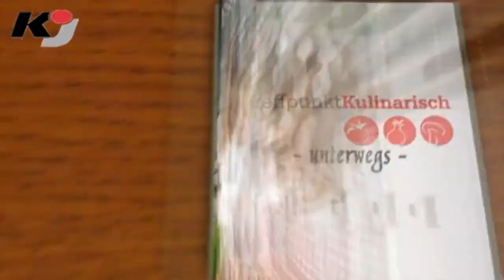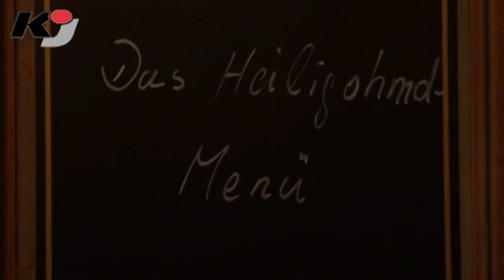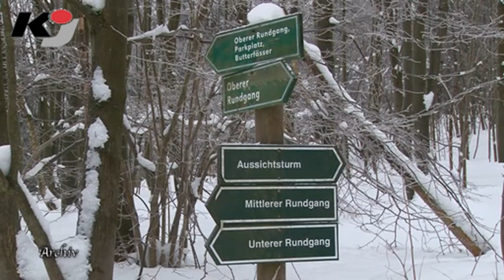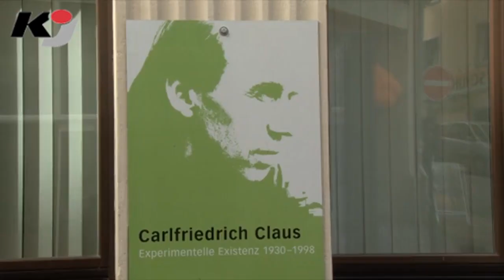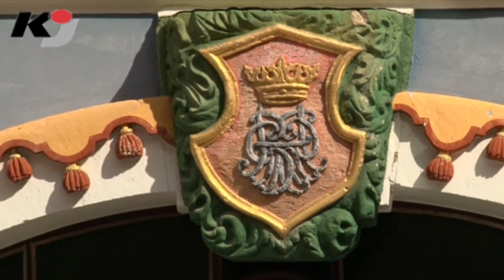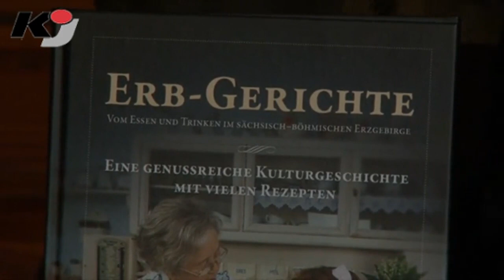ERB-Gerichte geht in die zweite Runde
ANNABERG-BUCHHOLZ: Im September lief bei uns im KabelJournal
die erste Folge einer neuen erzgebirgischen Fernsehsendung. In "ERB-Gerichte  Treffpunkt kulinarisch unterwegs" begeben wir uns mit
Prof. Gotthard B. Schicker auf eine kulinarische Reise quer durch das Erzgebirge. Zusammen sind wir auf der Suche nach alten traditionellen Gerichten und ihrer Zubereitung in der heutigen Zeit. In unserer zweiten Folgen haben wir die Scheinwerfer auf das Berghotel Pöhlberg in Annaberg-Buchholz gerichtet.